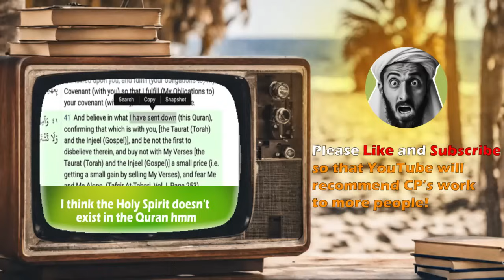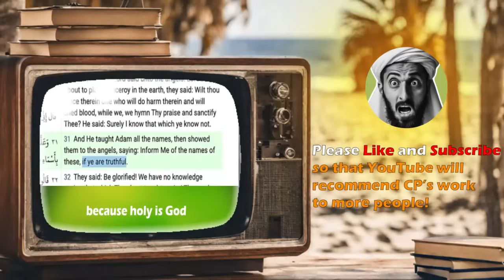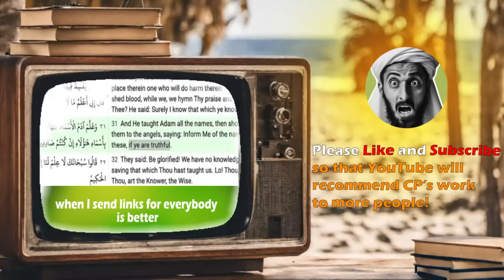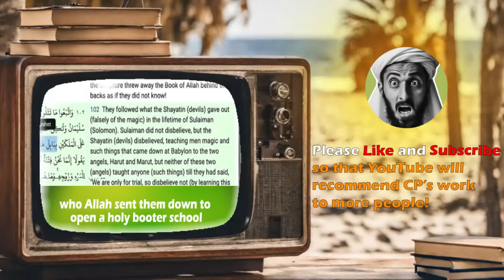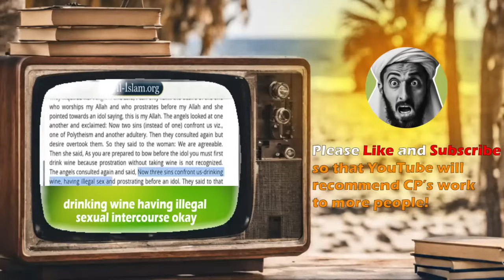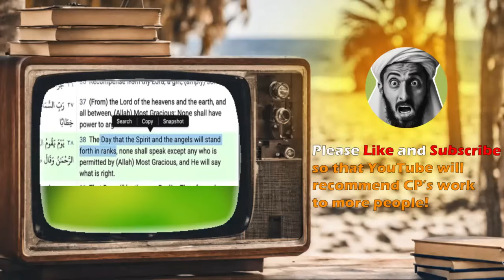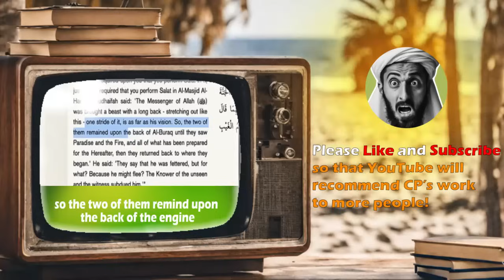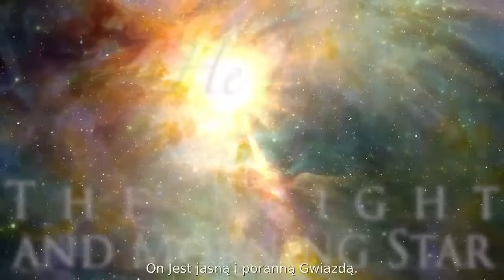Smart Muslim changed his mind while debating CP